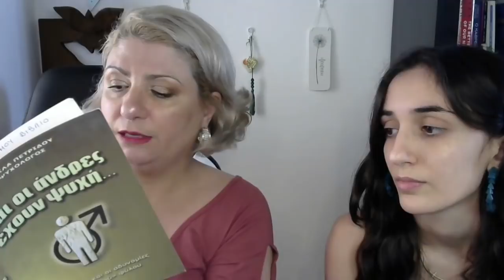Απόψεις περί φεμινισμού, reaction σε βίντεο με τίτλο: "Γιατί δεν είμαι φεμινίστρια"...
Vlog 29/5/2020
Μαζί με την κόρη μου Κυριακή φτιάξαμε αυτό το βίντεο όπου εκφράζουμε τις απόψεις μας περί φεμινσμού. Και όλα αυτά με αφορμή πρόσφατα γεγονότα και βίντεο στο YouTube.